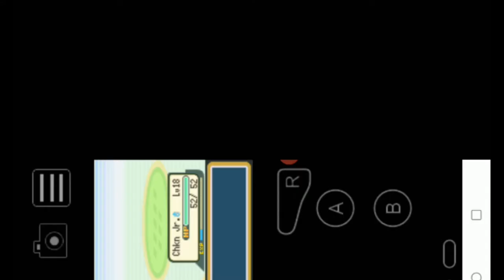FireRed Playthrough Part 5(HD) Thanks?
Today I am play pokemon firered but I speed up basically the whole thing since it was almost all training.
Should I keep speeding up training?